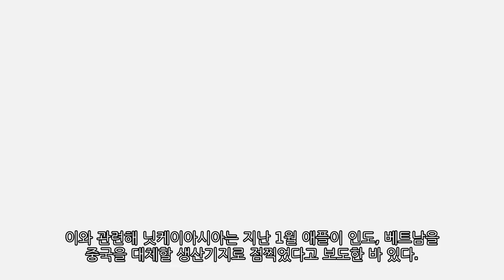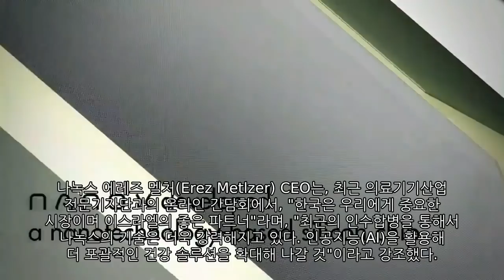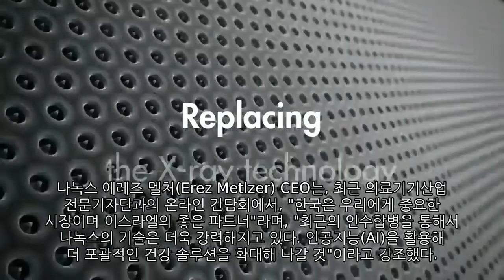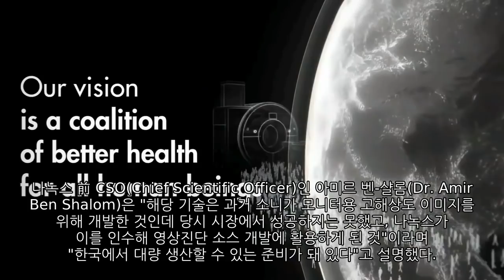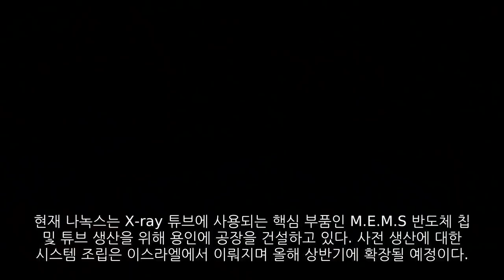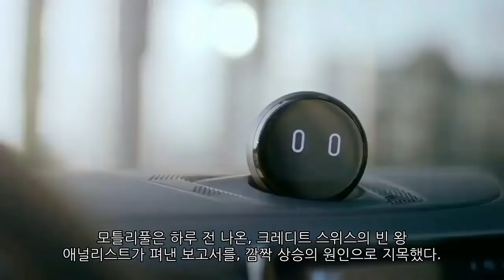[Good Report] 테슬라 (Tesla) 애플 (Apple) 나녹스 (Nanox)​ 니오 (Nio) 리비안 (Rivian) ​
1. 테슬라 (Tesla)
- 다시 테슬라의 시간 오나…서학개미, 지난달 5000억 샀다​
2. 애플 (Apple)
- 애플, 4분기 인도 아이폰 판매 34% 급증...삼성·샤오미 매출 추월​
3. 나녹스 (Nanox)
- SK 투자 나녹스, 한국서 의료영상장비 핵심부품 생산​
4. 니오 (Nio)
- 中 전기차 니오, 뉴욕증시 초반 깜짝 반등했던 까닭은​
5. 리비안 (Rivian)
- 아마존 실적호조는 리비안 때문…그러나 '양날의 검'될 수도​